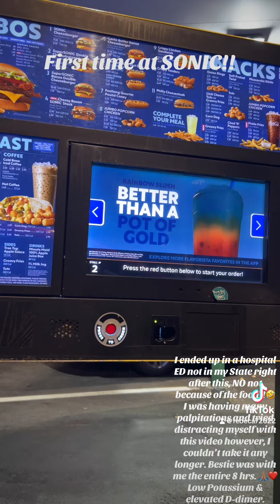SONIC than ED in another State!!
This was my first time eating Sonic as well as my best friend’s. I tried to distract myself from the palpitations however, ended up at the ED in another State.